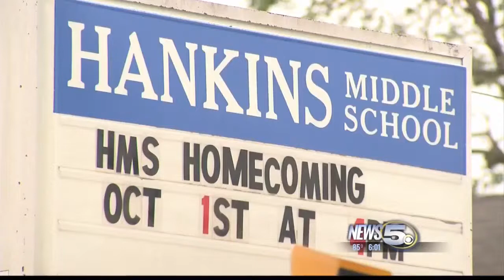Middle School Teacher to Go Before Grand Jury for Obscene Selfie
Andrea Slade stood before a judge Tuesday morning for a preliminary hearing to determine if there was enough evidence to send the case to a Grand Jury.